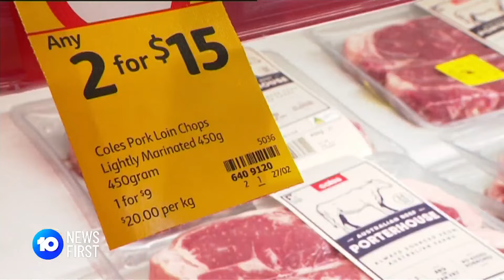Woolworths & Coles Alleged Dodgy Discount Tactics Revealed | 10 News First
It will come as no surprise to anyone that's seen their grocery bills recently, but official documents released by the Federal Court of Australia have laid bare the sneaky special’s tactics of Coles and Woolies. The Australian Consumer Watchdog accused the supermarket giants of dodgy discounts on more than 500 everyday products.

10 News First airs at 5 pm, seven nights a week in your local market on Network 10.

10 News First is based in Australia and is a division of Paramount.